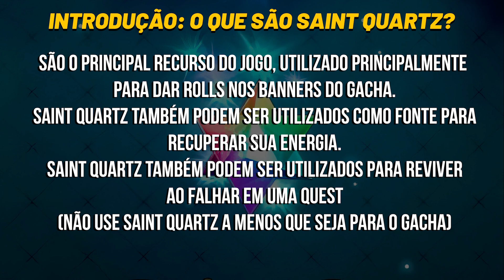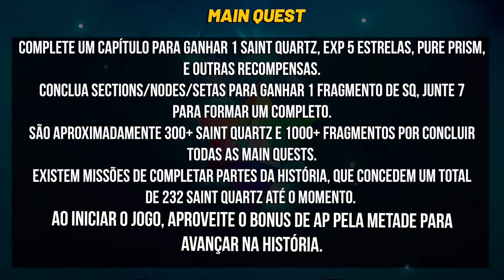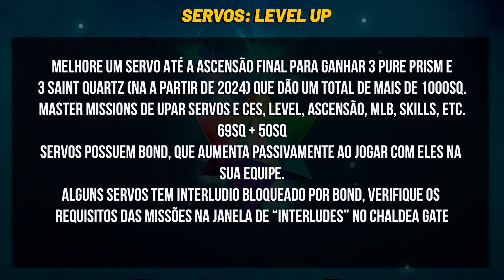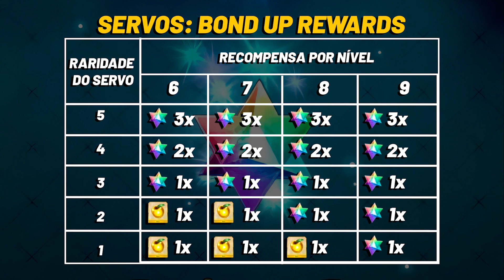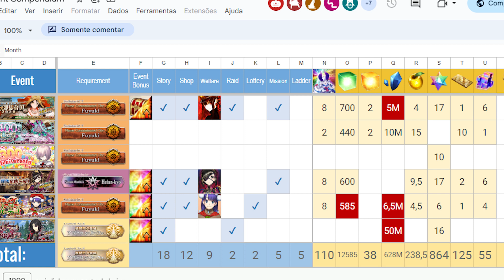[FGO Escola] Todas as formas de conseguir SAINT QUARTZ em Fate Grand Order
Compre na Salter Shop com o cupom BANANA24

Torne se um membro para ter benefícios e apoiar o criador!

Tags que podem levar ao canal: Conteúdo que você pode achar aqui
Gameplay de League of Legends
Guia de Evento Fate/Grand order
Rodando no Gacha de Fate
Jogando Genshin Impact
Arknights do povão
Invocações, Summons, Tiros, Rolls